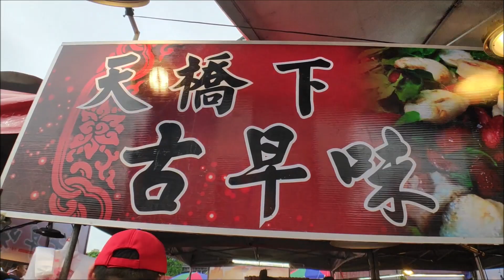韓國瑜台中造勢場 跟著韓國瑜 發大財的 周邊商品